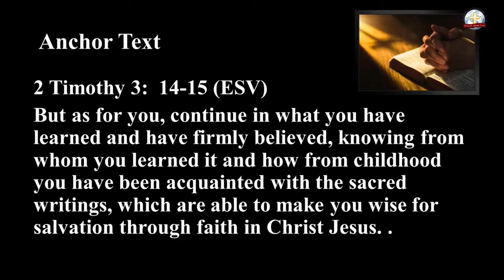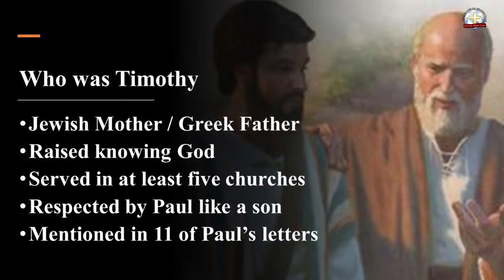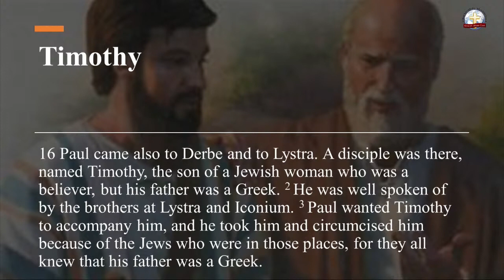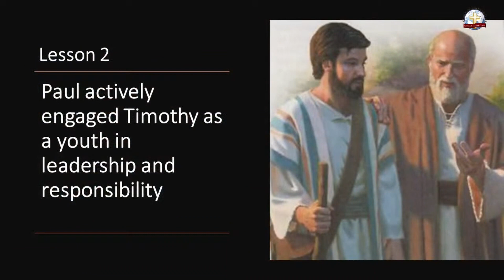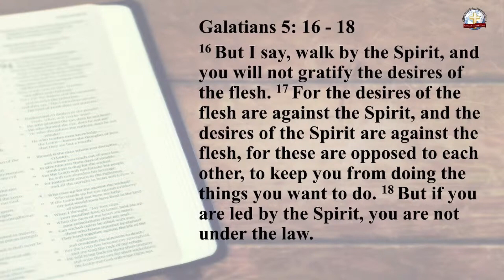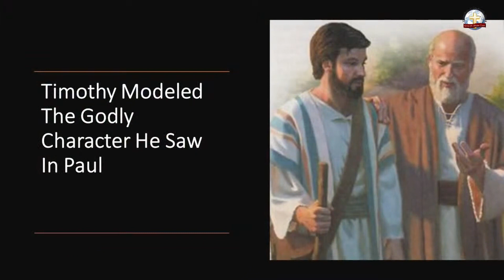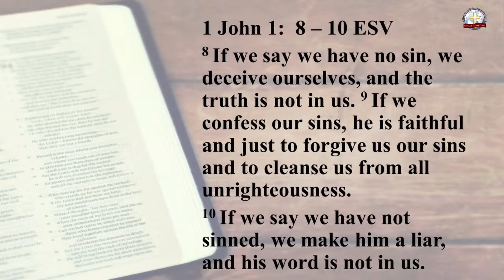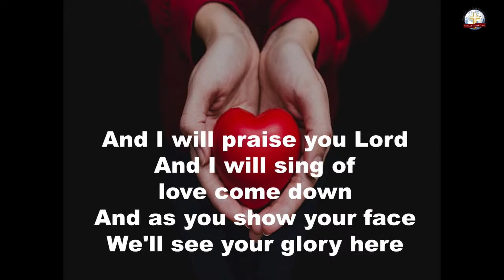Formation of Godly Character, Lessons from the life of Timothy || Phillip Poland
#1: Connect and Converse With a Spiritual Coach in the Church
#2: Begin Learning More About Following Jesus On a One on One Basis
#3: Start My Journey Towards Being Baptized
#4 Get Plugged Into Service Opportunities

CCLI Church Copy Right License# 2702386
CCLI Church Streaming License# 20917617